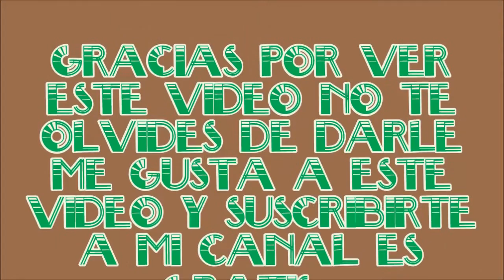MOYRA PLATE 21 RETRO I NAIL ART 4 U